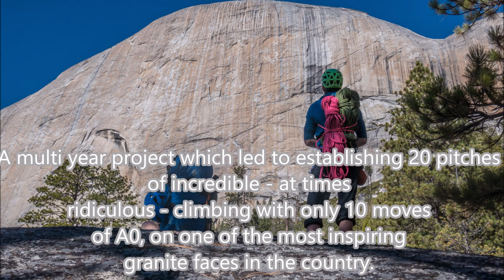First Ascent on Half Dome's South Face - The Xue Way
After couple years of work on a new route on Half Dome, the first ascent team manages to complete the last pitches and the full route in Capsule style over 3 days. Most of the pitches on the route seem to be in mid 5.11 range with a few more difficult-feeling cruxes and only 10 moves of aid on the whole 20 pitch route. It features quality face climbing with the last 8 pitches being so awesome that it feels like 8 classic pitches of Shuteye were stacked on top of each other. The rock is immaculate, the climbing is really good and the position is hard to beat. The route was established with other climbers in mind and additional bolts were added to several individual pitches after those were led with less on the FA, one does not feel like they will die while climbing, yet this route does not feel like a clip up. The first ascent team decided to dedicate the route to Michelle Xue, who recently passed away in a horrible climbing accident ice climbing in the Sierra Nevada. They named the route The Xue Way (5.11+/512a A0). Her positive spirit will live on!

My favorite CBD product that helped me get off sleeping aids (Serenity Gummies & Night Caps...ARE THE BEST, though I use their Salve balm for massage, Zen and their Rise product too...):